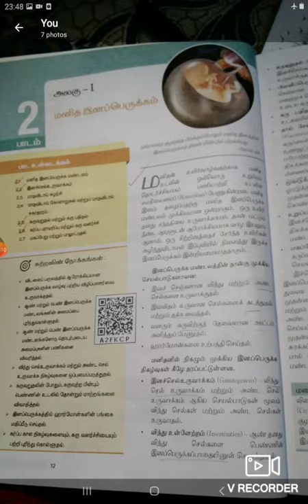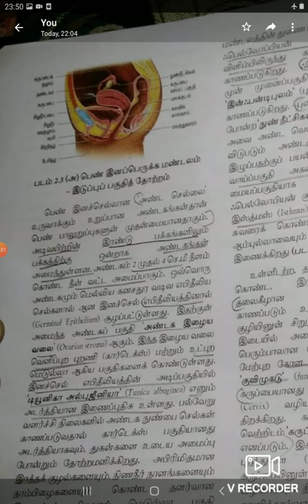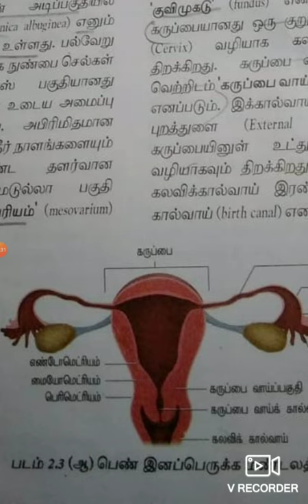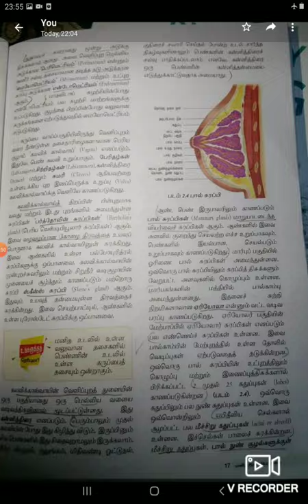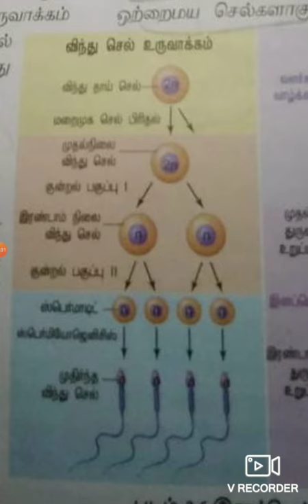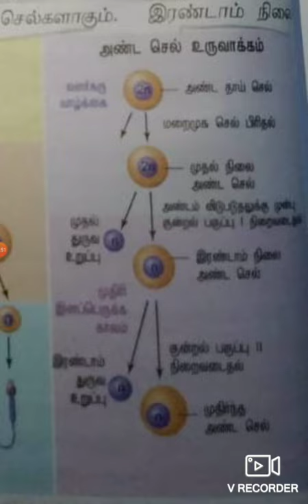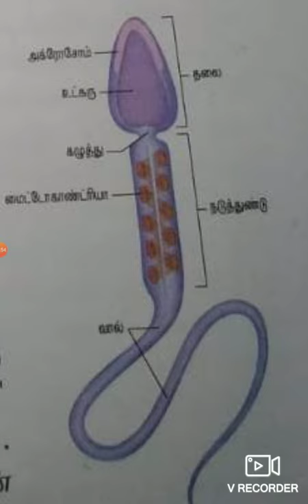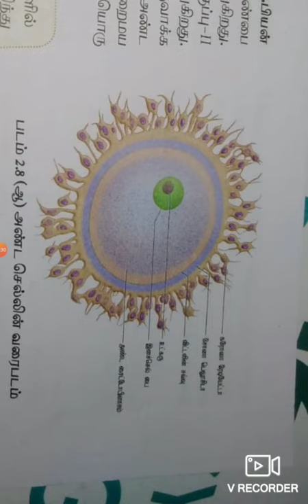12ம் வகுப்பு விலங்கியல்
மனித இனப்பெருக்கம்